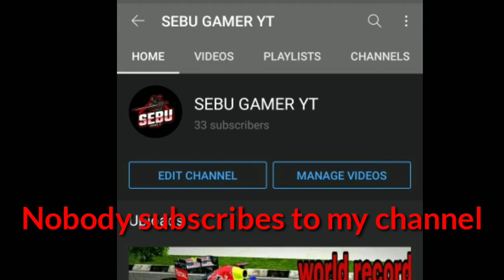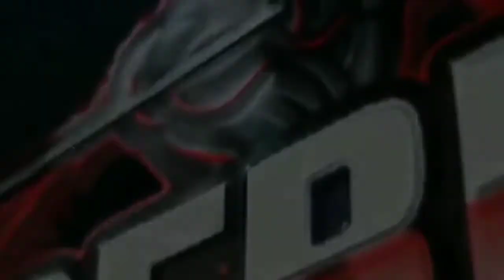bussid mod//Lamborghini huracar car mod+ link download free! //,bus simulator Indonesia malayalam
Lamborghini car mod link

red Lamborghini car mod link

yellow Lamborghini car mod link

my phone
Samsung M11

3gb ram

phone shop link

Samsung Galaxy M11 (Metallic Blue, 64 GB)

screen record app
link

game

game link

kine master no watermark
APK

my headset
boat
shop link